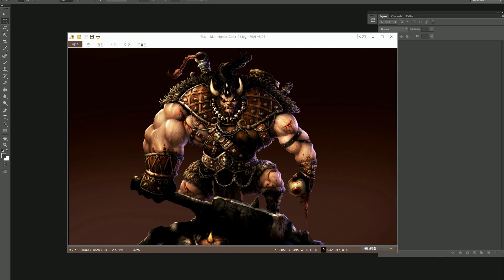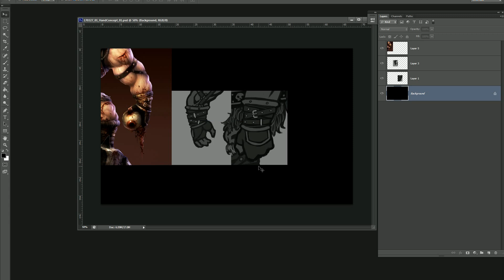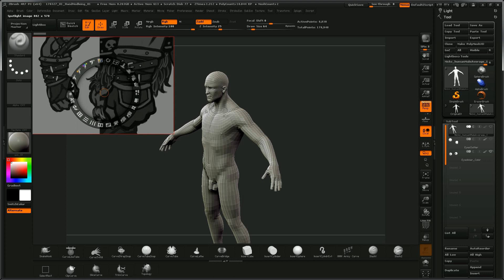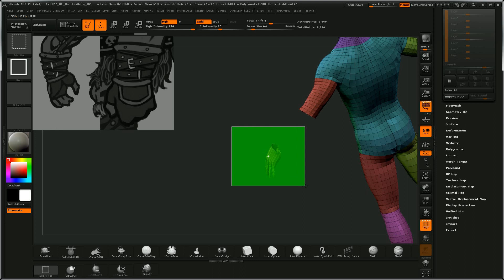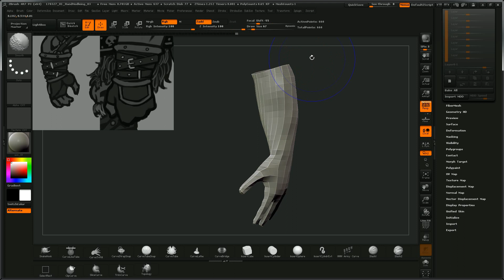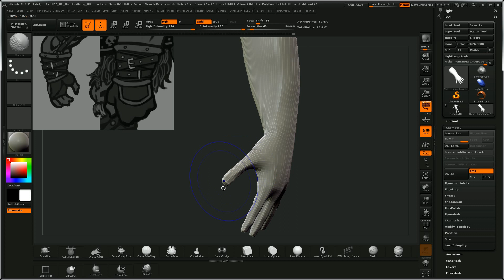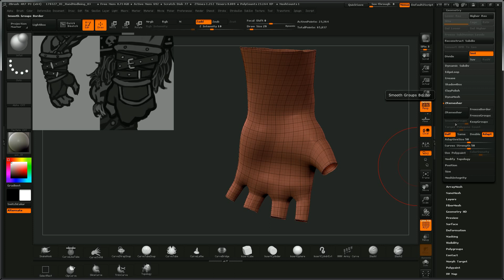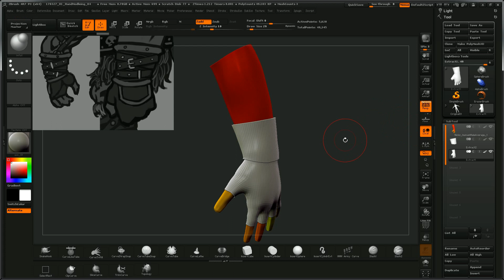이온스쿨_1.1.1_장갑만들기_기본 구조 만들기 [반짝쌤 이온]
지브러쉬가 제공하는 기본 사람 체형에서 장갑의 기본 덩어리를 뽑아내는 과정입니다.

꿈, 진로, 직업, 자생력에 대한 강력한 마인드로
우리 모두 최고의 브랜드, 크리에이터가 되는 그날까지, 열심히 잘 합시다잉, 뽜이팅!!